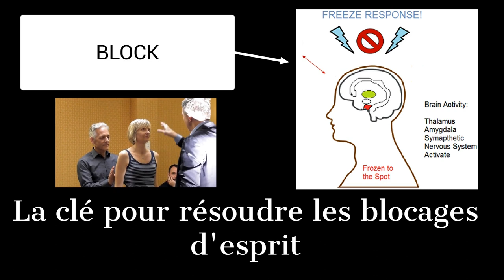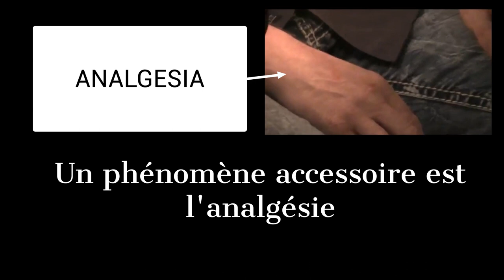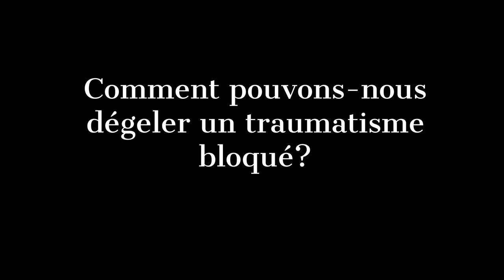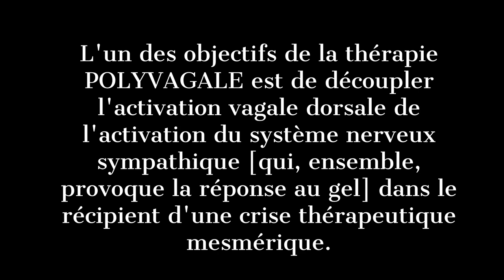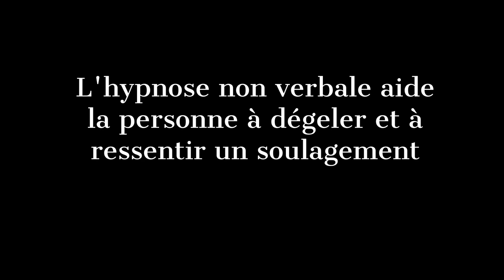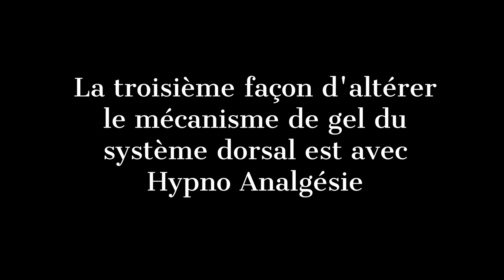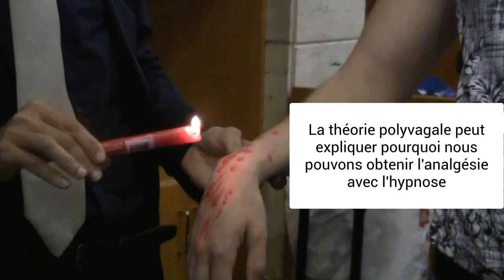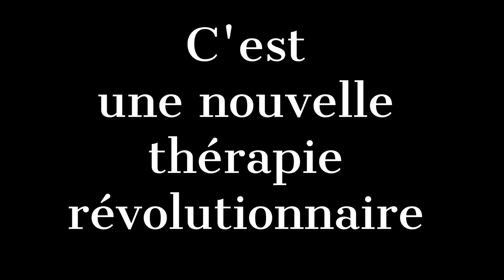La Théorie Polyvagale dans la pratique Hypnotique et la Thérapie Polyvagale Mesmérique - MPT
Dans cette vidéo, vous en apprendrez plus sur la théorie Polyvagal et son application dans la pratique hypnotique. La théorie polyvagale est une NOUVELLE THÉORIE, elle donne une image utile des réponses du système nerveux. Thérapie polyvagale mesmérique -- MPT est une nouvelle thérapie révolutionnaire qui est une clé pour résoudre les blocages de l'esprit et résoudre les problèmes de façon permanente. L'hypnose non verbale aide la personne à dégeler et à éprouver un soulagement. Vous verrez comment nous pouvons dégeler des traumatismes bloqués avec MPT et d'autres moyens de faciliter le "processus de déblocage" avec le regard et avec Hypno Analgésie. Avec des techniques hypnotiques et mesmériques non verbales, nous pouvons débloquer complètement ce gel à travers le corps - nous dégelons les blocages et régulons le système vagal. L'activation du nerf vague entraîne la libération des tensions dans le corps, la guérison émotionnelle et est très thérapeutique.

➤ MESMERISM AND FASCINATION ARE EUROPEAN TECHNIQUES... Mesmerism and animal magnetism practices come from the Western school corresponding to the use of Prana or Ki (Chi) in Orient. The approach is very aimed at therapeutical results with strong effects. ➤ THE SECRETS OF MESMERISM... Back in time, the ancient priests of Egypt knew the POWER OF THE EYE and of magnetism. What is amazing in mesmerism is its extreme EFFICACITY. Parts of the teachings of this school were never completely disclosed in print. Dr. Paret, who is a genuine practitioner, teaches many secrets never divulged before which allow a better understanding of practical applications of these techniques and their actualness. ➤ THE PARETIAN SCHOOL: his school is the true original school that started the rediffusion of mesmerism and animal magnetism and  from which almost every other actual practitioner learnt the techniques. Many of the powerful results of Mesmerism are scarcely reachable if only pursued through verbal hypnosis or other techniques. ➤

And we already had students from countries were hypnosis is spelt:

hipnose ipnosi